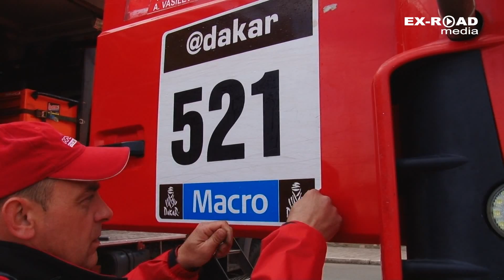"ЗОЛОТО КАГАНА" 2014 / Пролог